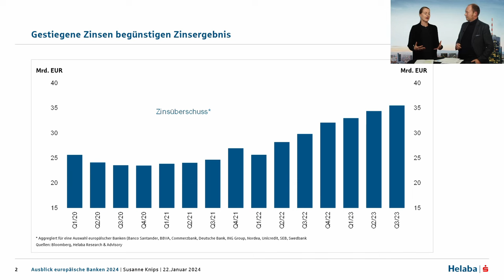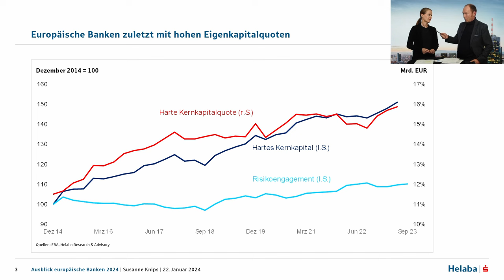Europäische Großbanken – wie ist der Ausblick für 2024?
In unserem neuesten Video unterhält sich Thomas Cohrs, Leiter Institutional Clients, mit Dr. Susanne Knips, Senior Credit Analyst, über den Ausblick für die Bankenbranche. In einer jüngst veröffentlichten Studie wird beleuchtet, wie es mit den Zinsgewinnen weitergeht, wie sich die Qualität der Bilanzen entwickelt und welche Risiken bestehen. Hier finden Sie unsere Publikation zum Nachlesen (helaba.de)